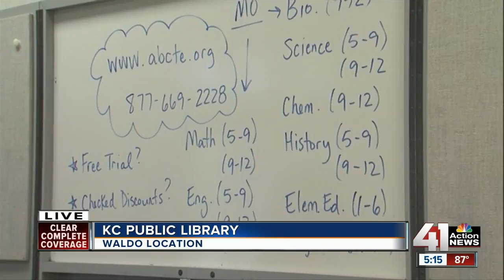A need for teachers is prompting new options to fill those spots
An event hosted by the American Board for Certification of Teacher Excellence is happening to help people who want to teach and close the gap in teacher shortages in the metro area. The event will be held at 5 p.m. at the Waldo Branch Public Library.